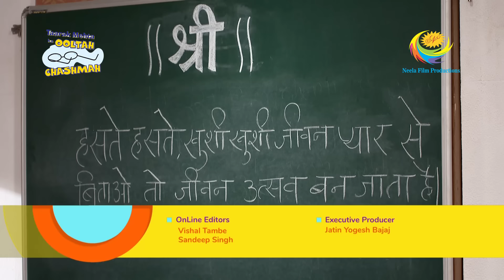Taarak Mehta Ka Ooltah Chashmah - Episode 2358 - Full Episode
Episode 2358:
Sodhi breaks the society's office door while trying to open it. Madhavi tells Bhide to avoid talking about the society matters in her house. Meanwhile, Abdul brings carpenter Babu Chipke to fix the door. Babu Chipke tells Bhide that he has a glue that can stick anything. Will society members face any issue due to his glue?